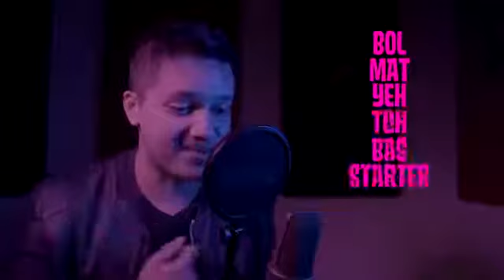Ek order || Knox artiste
Knox artiste